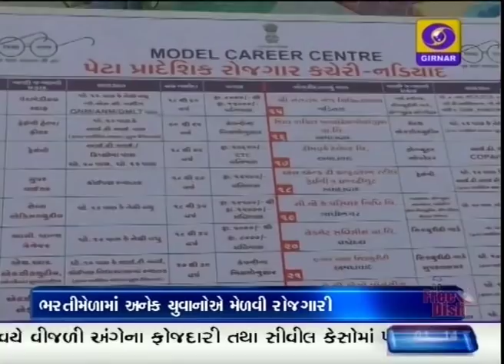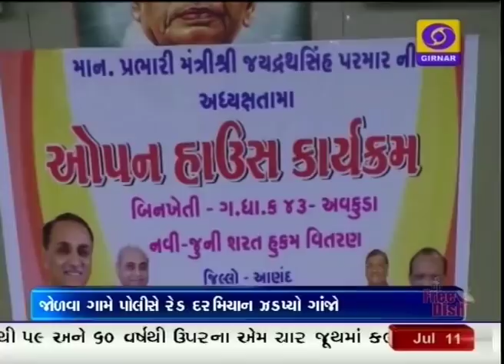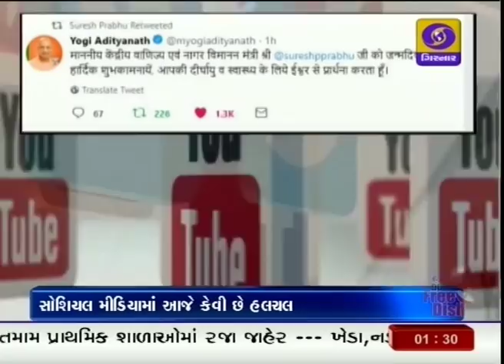Mid Day News @ 1 PM | Date : 11-07-2018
1. પ્રધાનમંત્રી નરેન્દ્ર મોદી પંજાબની મુલાકાતે

- માલોતમાં કિસાન કલ્યાણ રેલીને કરશે સંબોધન

-ખેડૂતો માટે કરેલા લઘુત્તમ ટેકાના ભાવમાં, દોઢ ગણા વધારા બાદ, પ્રથમ વખત ખેડૂતો સાથે સંવાદ કરશે પ્રધાનમંત્રી- રેલીમાં પંજાબ, હરિયાણા અને રાજસ્થાનના ખેડૂતો મોટી સંખ્યામાં ઉમટશે

2.ભારત અને દક્ષિણ કોરિયા વચ્ચે સાત સમંતિપત્રો પર હસ્તાક્ષર

- ગુજરાત સરકાર અને કોરિયન ટ્રેડ પ્રમોશન એજન્સી વચ્ચે થયા મહત્વના કરાર

- સ્માર્ટ સીટી, રીન્યુએબલ એનર્જી, જેવા મુદ્દા પર ગુજરાત સરકારને આપશે સહયોગ

3.સમગ્ર દક્ષિણ અને મધ્ય ગુજરાતમાં મેઘમહેર - રાજ્યના 25 જિલ્લાના 137 તાલુકામાં મધ્યમથી ભારે વરસાદ - છેલ્લા 24 કલાકમાં સૌથી વધુ નવસારીમાં 178 મિલીમીટર વરસાદ - પંચમહાલના પાનમ અને હડફ ડેમ છલકાયા - ધરત્રીપુત્રોમાં છવાયો આનંદ***

3.ડાયમંડ સિટી સુરતની યશકલગીમાં ઉમેરાશે વધુ એક પીંછુ - શહેરને મળશે આઉટર રિંગ રોડની ભેટ - આઉટર રિંગ રોડનું બાકીનું 29 કિલોમીટરનું કામ ટૂંક સમયમાં કરાશે પૂર્ણ - કેન્દ્રીય રાજ્યમંત્રી મનસુખ માંડવિયાએ પત્રકાર પરિષદમાં આપી માહિતી ***

4.અમદાવાદમાં નીકળનારી ભગવાન જગન્નાથની 141મી ભવ્ય રથયાત્રાને થઈ તડામાર તૈયારીઓ - રથયાત્રા પહેલા ભરવામાં આવ્યું ભગવાનનું મામેરુ - મોટી સંખ્યામાં ભક્તોએ લીધો દર્શનનો લ્હાવો - રથયાત્રમાં જોડાશે 18 ગજરાજો, 101 ટ્રક, 30 અખાડા અને 18 ભજન મંડળી સાથે મોટી સંખ્યામાં ભક્તો

5.કોઈ શિક્ષિત યુવા રોજગારીથી વંચિત ન રહી જાય તે માટે સરકાર દ્વારા યોજાય છે રોજગાર ભરતી મેળા

- પાટણ અને નડિયાદમાં યોજાયો રોજગાર ભરતી મેળો - મોટી સંખ્યામાં નોકરી વાંચ્છુક યુવક-યુવતીઓએ લીધો ભાગ

6.ફિફા વર્લ્ડકપ 2018ની પ્રથમ સેમિફાઈનલમાં બેલ્જિયમને 1-શૂન્ય ગોલથી હરાવી ફાઈનલમાં પહોંચ્યું ફ્રાન્સ

- આજે બીજી સેમિફાઈનલમાં ઈંગ્લેન્ડ અને ક્રોએશિયા વચ્ચે મુકાબલો.